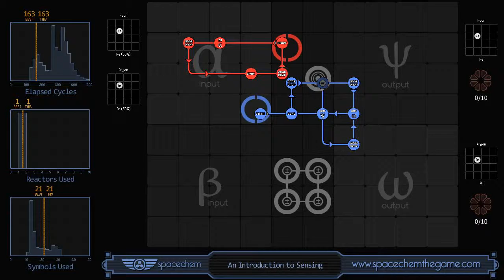SpaceChem - An Introduction to Sensing (163/1/21)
Recorded solution for "An Introduction to Sensing" from SpaceChem, a design-based puzzle game from Zachtronics Industries.